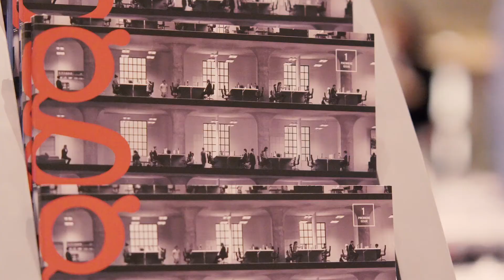Greybrook Inside Track Event - 2017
We were thrilled to host over 300 attendees at the Greybrook Realty Partners’ 2017 Inside Track. This year CIBC’s Deputy Chief Economist, Benjamin Tal, joined us as our keynote speaker. Our expert panelists, Steve Deveaux, EVP of Land Development for Tribute Communities, Shaun Hildebrand, SVP of Urbanation Inc., and Sasha Cucuz, CEO of Greybrook Securities Inc., were led in a discussion by moderator Peter Politis, CEO of Greybrook Realty Partners. Our expert panel examined recent provincial government changes and various market factors affecting the demand side of the equation and influencing important decisions developers are making on the supply-side about where to build, what to build and when to build.